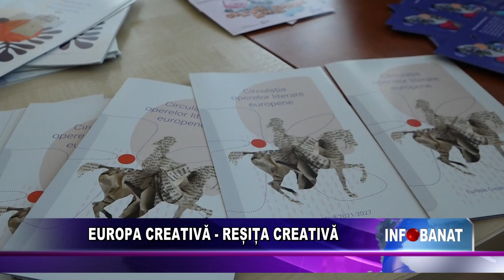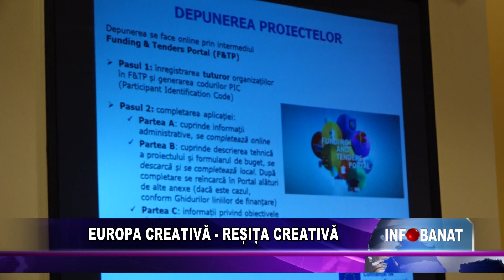Europa Creativă - Reșița Creativă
Biroul Europa Creativă România a organizat la Reșița în colaborare cu Primăria Municipiului Reșița, un eveniment de informare despre oportunitățile de finanțare oferite de Subprogramul Cultura.